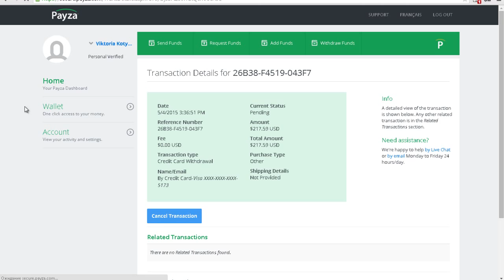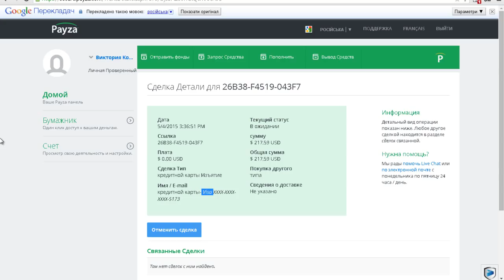Вывод с Payza на электронную дол карту без верификации. Часть 1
Вывод денег с Payza на карту без верификации. Часть 2

Преимущества работы с партнёркой AIR:

- официальный договор;